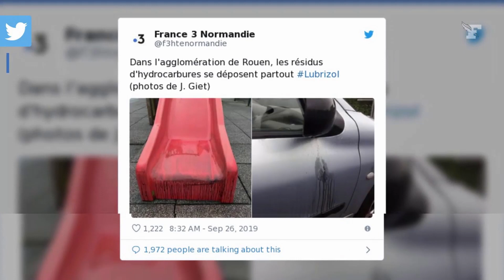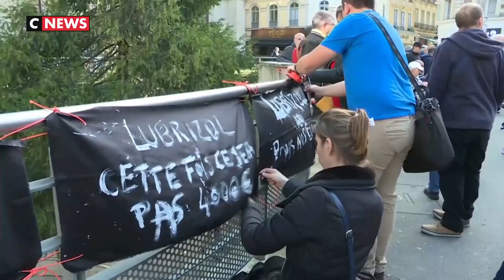La LuLu Brizol par lucy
La LuLu Brizol !

Rouen victime de SEVESO !
Lubrizol nous immole !
ma chanson de révolution ! :)
J'ACCUSE Lubrizol !